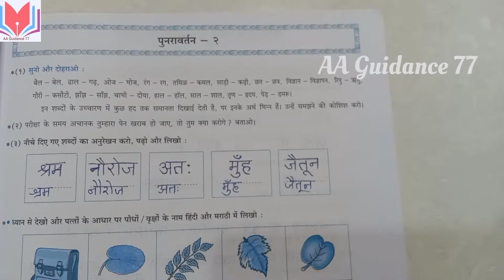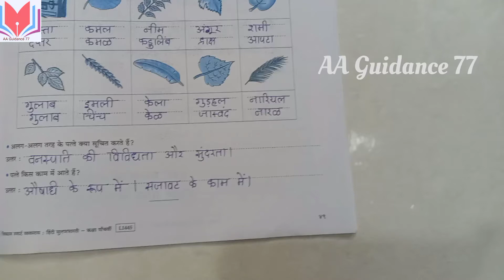पुरावर्तन-२|std 5th|Punravrtan-2|Hindi workbook|workbook answers|workbook page ४९|CCE Pattern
पुरावर्तन-२
std 5th|
Punravrtan-2|
Hindi workbook|
workbook answers|
workbook page ४९|
CCE Pattern
Answers
Hindi
# std 5th
Punravrtan-2 sawal aur jawab
How to solve Punravrtan-2 question and answers
AA Guidance 77